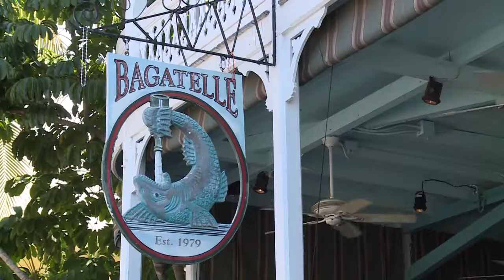Damian DeAngelis from Bagatelle - What's Your Story?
Damian DeAngelis from Bagatelle is featured in this  "What's Your Story?" segment. At Bagatelle tropical seafood & southern charm combine for a Key West dining experience.